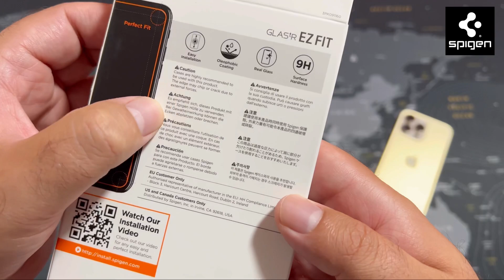SPIGEN - iPhone 14 Pro / Pro Max Screen Protector EZ FIT GLAS.tR